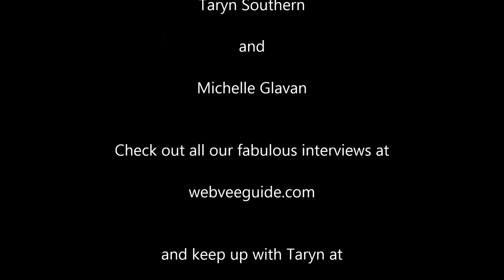WebVee Guide Conversation: Taryn Southern Interviews Michelle Glavan Part 3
In Part 3 of their Conversation, Taryn (tarynsouthern.com) and Michelle (michelleglavan.com) talk about YouTube as a sustainable business model for online content creators.